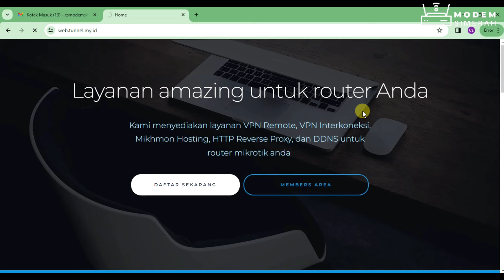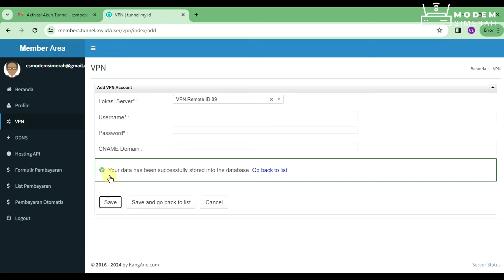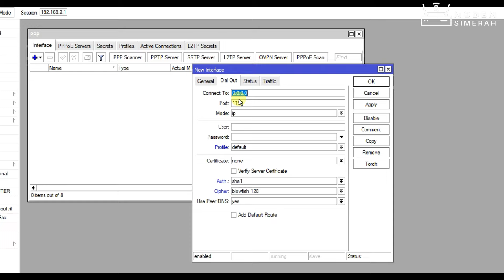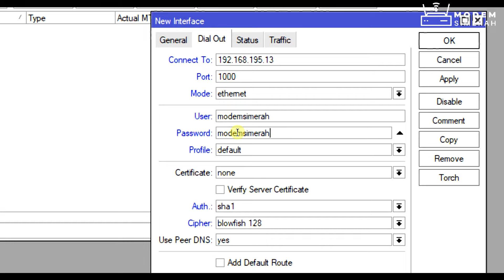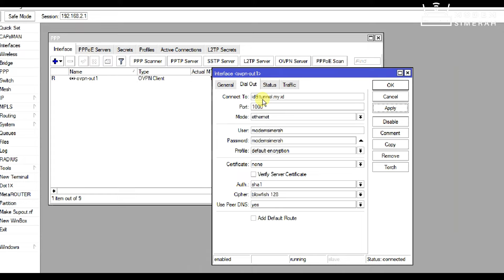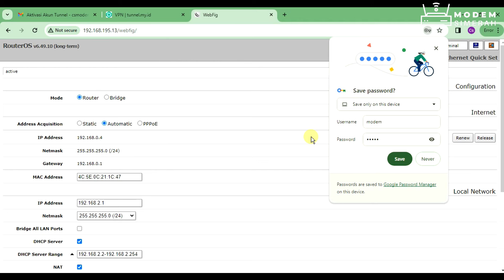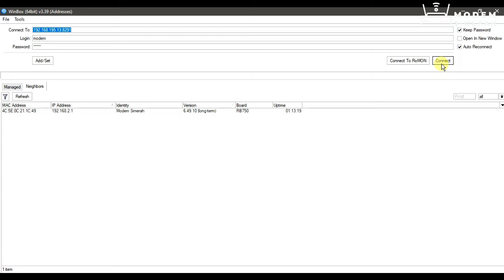Cara Remote Mikrotik Jarak Jauh Dengan VPN Bisa langsung Akses Lewat HP Kapan Saja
Kontak kami :
☎️ 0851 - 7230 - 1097 / Wa Only